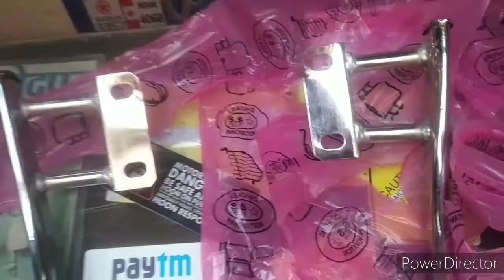Splendor carrier full installation video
All type two wheeler product